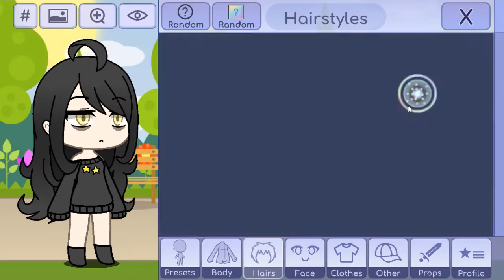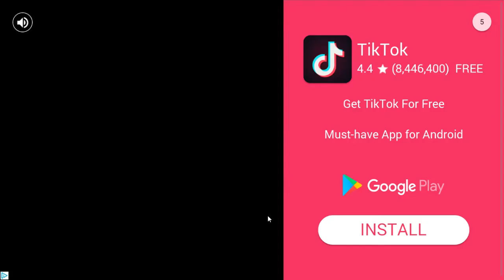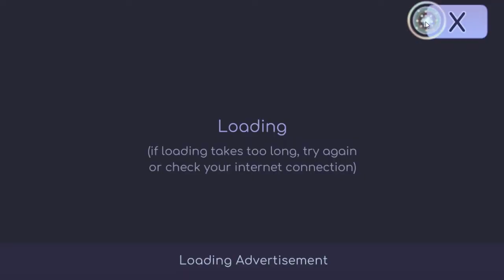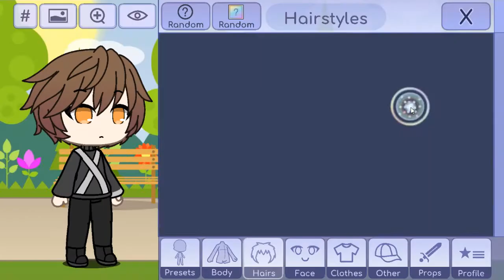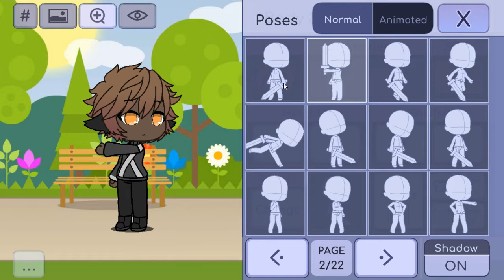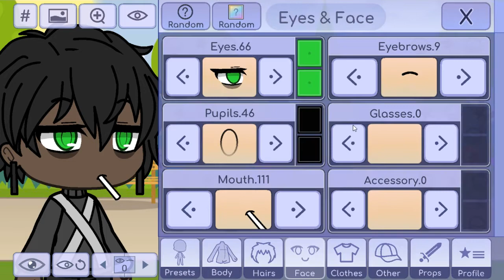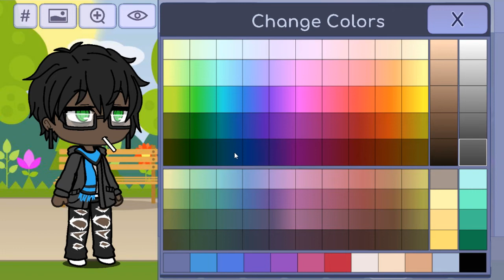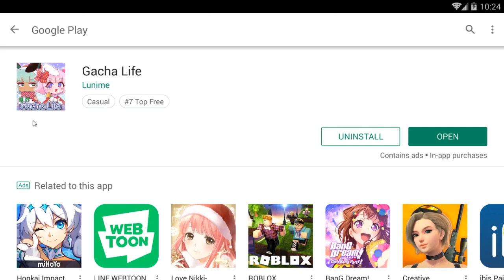Gacha Life Gameplay | Mobile Game | Let's See Why It Is Popular...